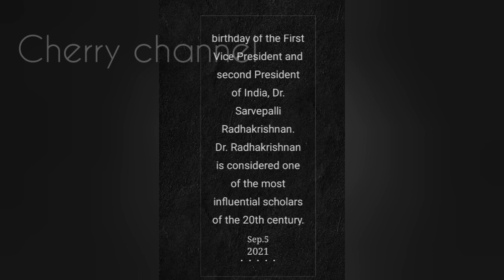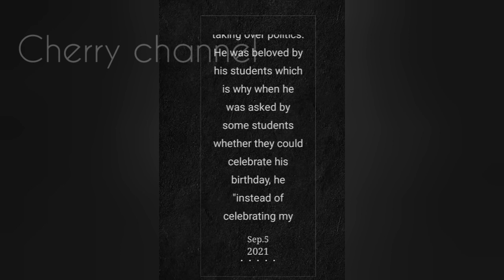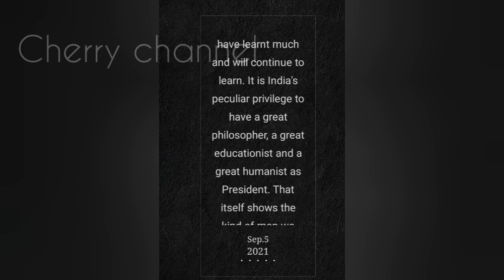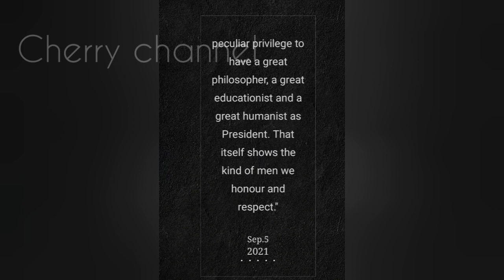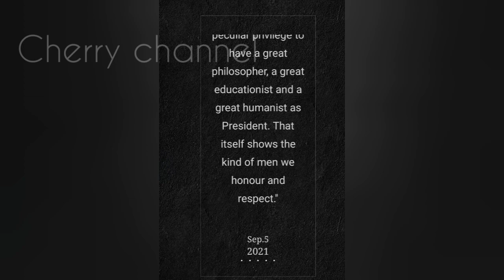Happy Birthday to Dr.Sarivrpallie Radhakrishnan